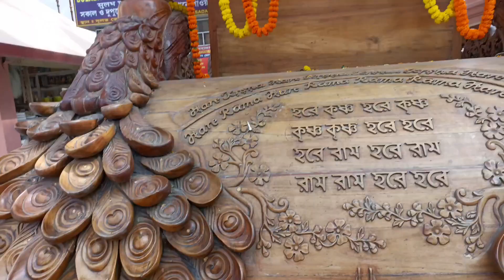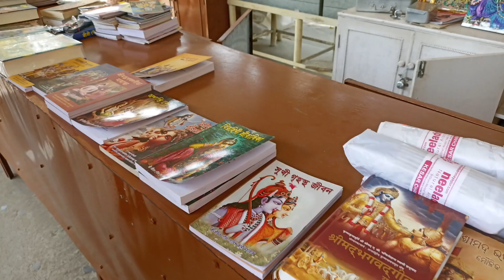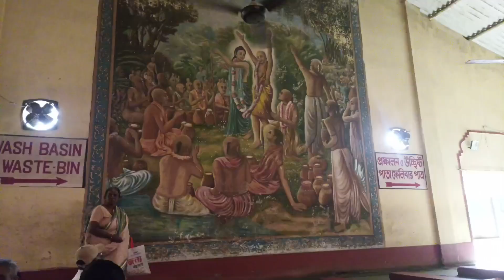পৃথিবীর সব থেকে বড়ো মন্দির ইসকন মায়াপুর নবদ্বীপ ঘুরতে গেলাম। আমেরিকা লোকের সাথে দেখা।🙏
পৃথিবীতে অবস্থিত সবথেকে বড়ো মন্দির মায়াপুর ইসকন মন্দির সবটাই ভিডিওটি শেয়ার করা হলো।
দয়া করে সম্পূর্ণ দেখো ভালো লাগলে লাইক শেয়ার কমেন্ট করতে ভুলনা।